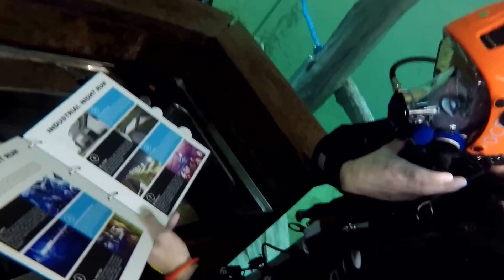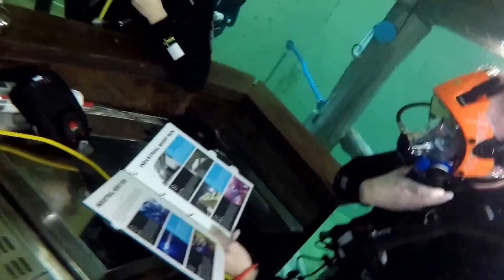Industrial Night Run - Persconferentie in Todi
Een samenvatting van de persconferentie, met op de achtergrond het opgenomen geluid van Todi...
Vanuit het standpunt van 3 onderwatercamera's:
Cam 1: Todi (het geluid)
Cam 2: GoPro Hero 5 Black (close-up)
Cam 3: Kor Joosten met de action cam van Karel Sannen (wide shots)
Met stabilisatie door Youtube.